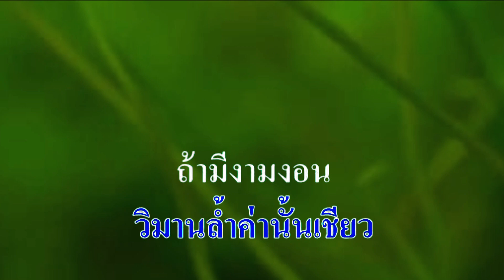♬บ้านใกล้เรือนเคียง ชาย เมืองสิงห์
ศิลปิน:ชาย เมืองสิงห์